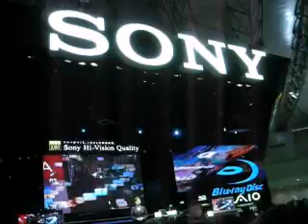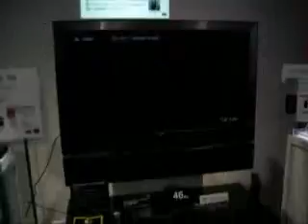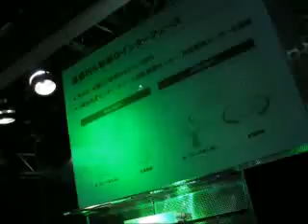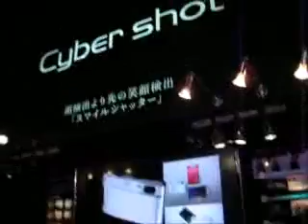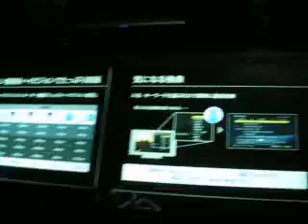0V5 071002 CEATEC7 Sony booth